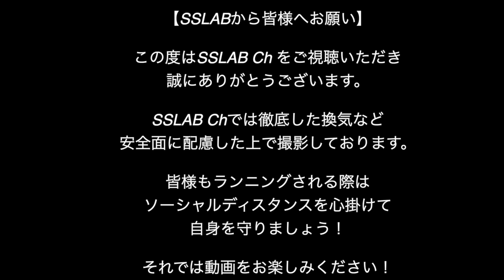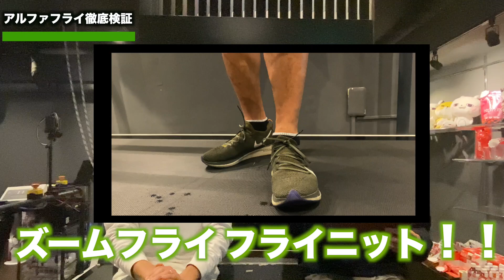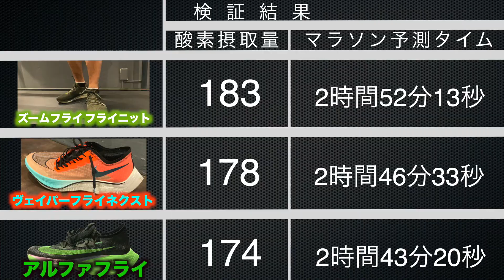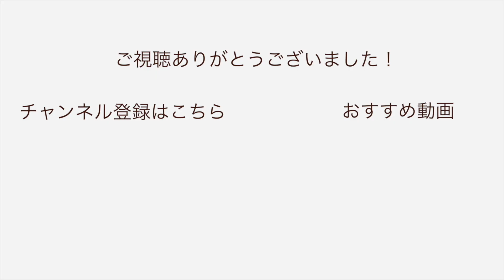【データ検証】話題の厚底シューズ、アルファフライを検証してみた。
松永さん、ご協力ありがとうございました！

（編集：邊見）

「世界一、自己ベスト更新率が高いジム」を目標に
マラソンやトライアスロンを始めとした持久系スポーツの
パフォーマンス向上に特化したサービスを提供しています！

 ●よしきさん（TKD PROJECT) 専属コーチ 邊見勇太

●箱根駅伝優勝メンバー SSLAB代表　三田裕介